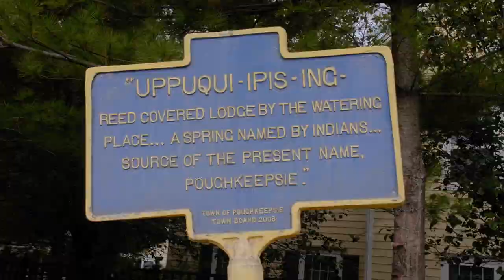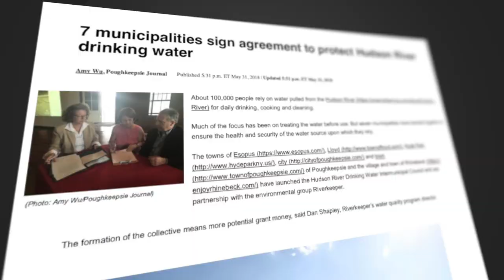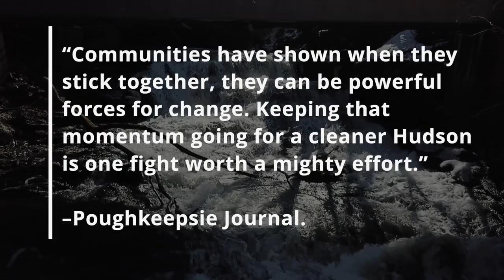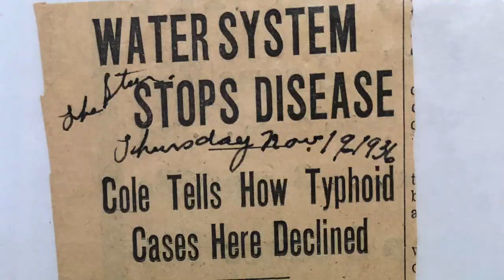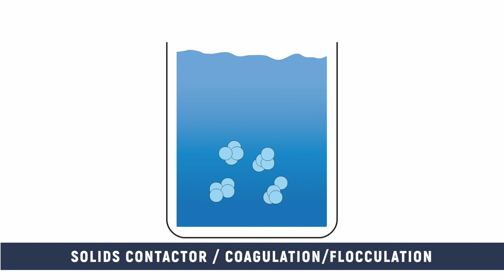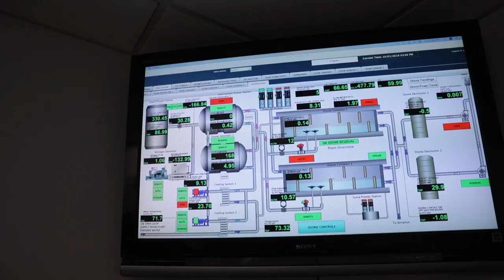How Poughkeepsie Water Flows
A new informational video has been produced by the City of Poughkeepsie that explains the past, present and future importance of fresh, clean, good tasting water to customers of The Poughkeepsies’ Water Treatment Facility. The facility is jointly operated by the City of Poughkeepsie and the Town of Poughkeepsie and processes 11 million gallons of water drawn from the Hudson River each day.